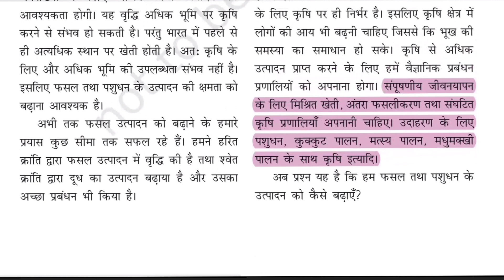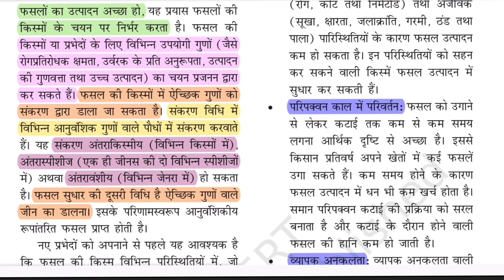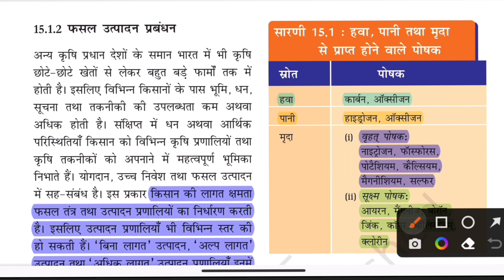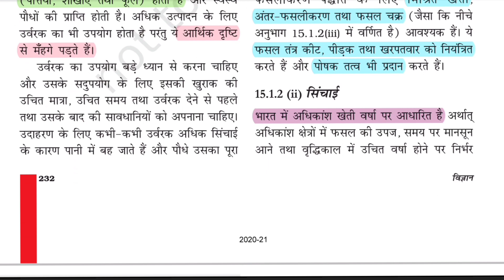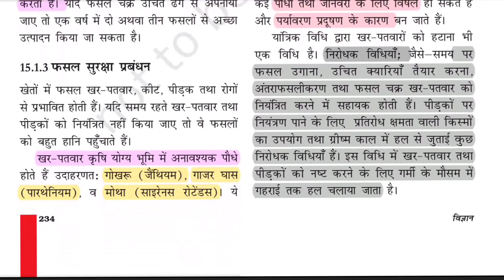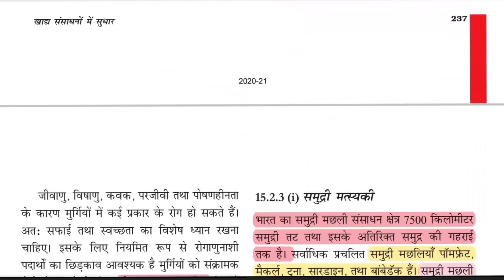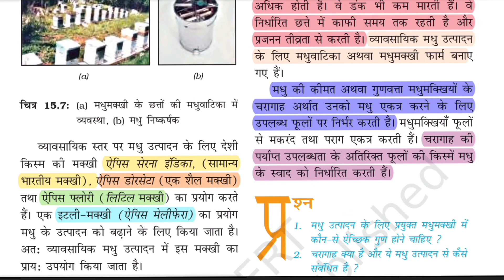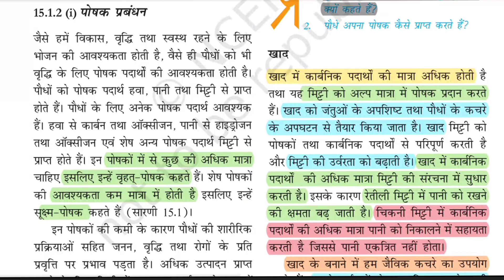KVS CRASH COURSE || TGT SCIENCE || IMPROVEMENT R || NCERT ON BASE || BY SADHANA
KVS CRASH COURSE || TGT SCIENCE || IMPROVEMENT FOOD OF RESOURCES || NCERT ON BASE || BY SADHANA

🎯🎯Mission Kvs Prt/TGT NCERT complete Solution must watch✌️